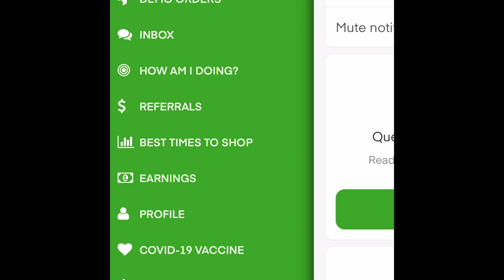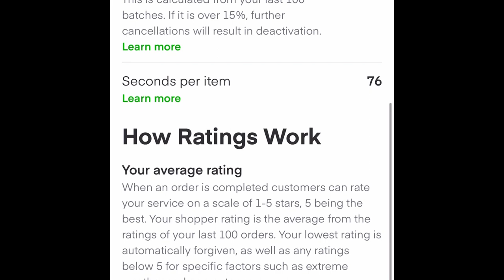Instacart Rating: I Lost My Five Star Rating || Instacart Strategies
Instacart Rating: I Lost My Five Star Rating

Instacart Rating system can be brutal!! 🤨 I woke up this morning with a 4.98 Rating.

I Lost my Five Star Rating

Instacart is an American company that operates a grocery delivery and pick-up service in the United States and Canada. The company offers its services via a website and mobile app. The service allows customers to order groceries from participating retailers with the shopping being done by a personal shopper.

📲Check On Instagram: @IntacartStrategies